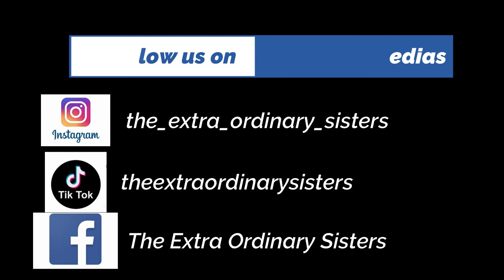Rock Paper Scissors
ever play rock paper scissors? better yet have ever played this way!?